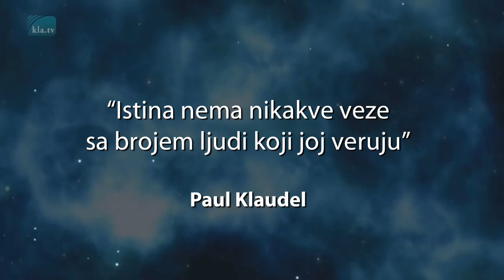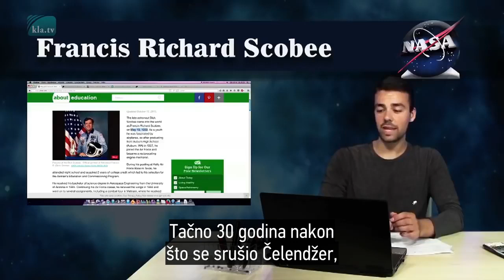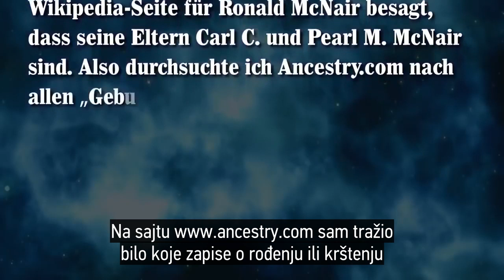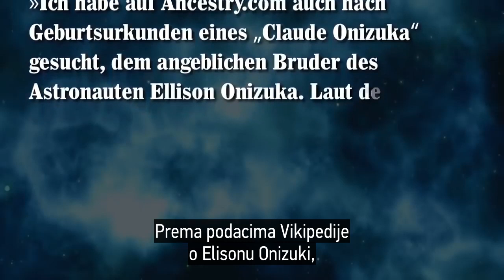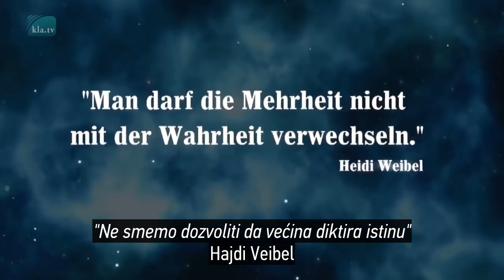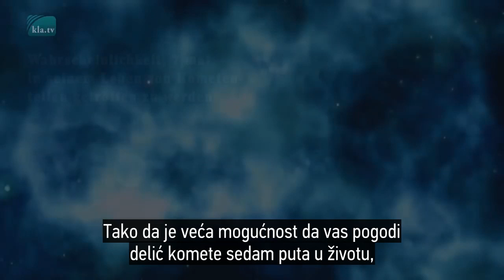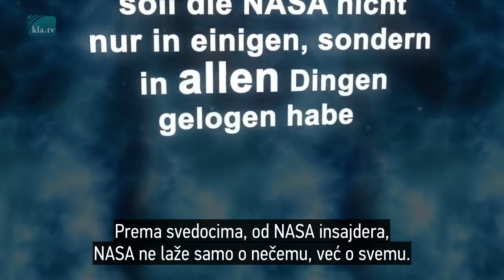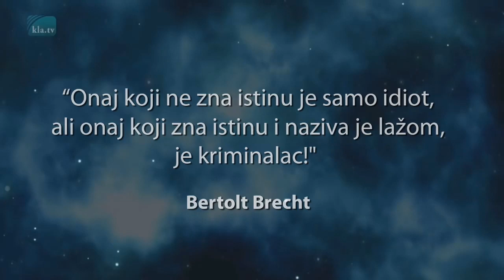Astronauti Challengera - povratak iz mrtvih!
28. januara 1986. godine Space Shuttle Challenger eksplodirao je u ogromnoj eksploziji pored obale Cape Canaverala na Floridi. Poginuli su svih sedam članova posade. Međutim, 30 godina nakon ove katastrofe, pojavile su se sumnje da su šest od sedam članova Challenger posade još uvek živi. Čak što više, četvorica njih su čak i pod istim imenom!